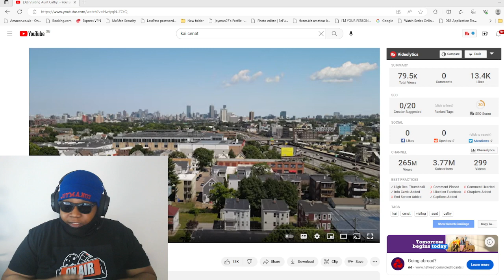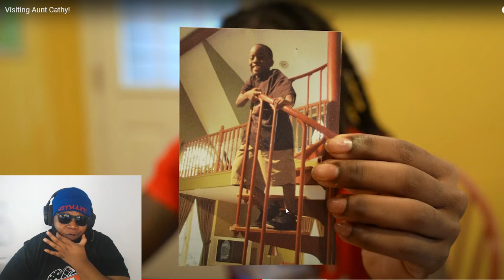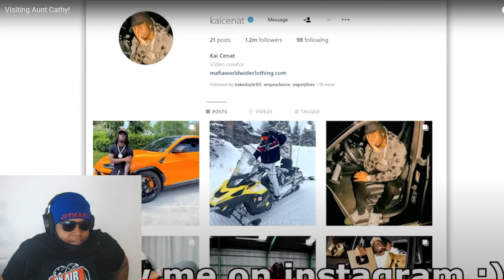Visiting Aunt Cathy! Kai Cenat Finally visits His YT Aunt REACTION